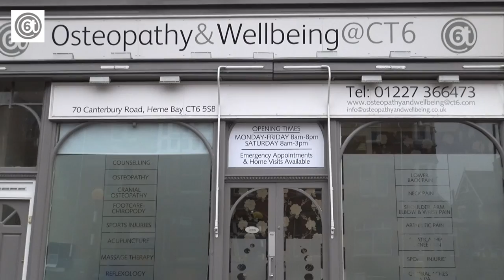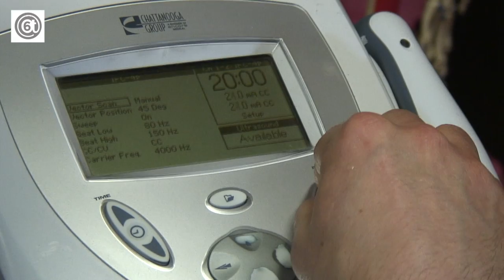@CT6: Our range of services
@CT6 Osteopathy & Wellbeing Clinic in Herne Bay offers a wide range of health services for people